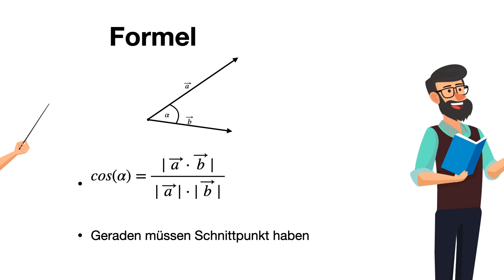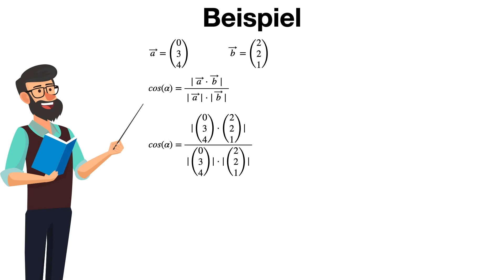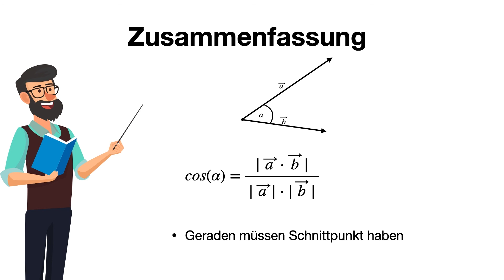Winkel zwischen zwei Vektoren/Geraden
In diesem Video zeigen wir euch, wie ihr die Schnittwinkel zwischen zwei Geraden berechnen könnt!😍💪

0:00 Intro
0:11 Formel
0:52 Beispiel
2:03 Zusammenfassung